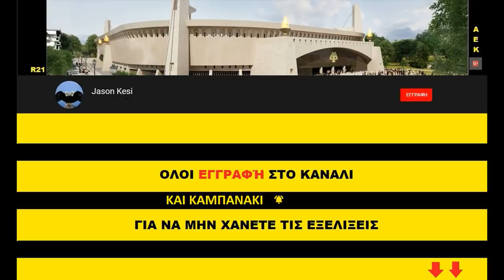Εργα για το γήπεδο της ΑΕΚ 01/02/2019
Καλησπερα σε ολους και καλο Σαββατοκυριακο!! Και καλο μηνα επίσης!
Και σημερα ειχαμε πολλες εργασιες στο εργοταξιο, παμε να δουμε τις εξελιξεις!
Τα σημερινά πλανα ειναι του μικρότερου αδελφου μου!

( 00:56 ) Νοτιοδυτικα συνεχίστηκαν τα σιδερώματα στις κολώνες του ισογείου και όσες τελείωσαν καλουπώθηκαν! Στον πυλωνα δεν ειχαμε καποια εργασια σημερα!
( 03:00 )Το ιδιο έγινε και λίγο βορειότερα για τις κολώνες και τα τοιχία του 3ου ορόφου!
( 05:02 ) Στην βορειοδυτικη πλευρα στο πεταλο συνεχιστηκαν τα σιδερωματα και τα καλουπωματα για την 2η σειρα δοκαριων του ανω διαζωματος καθως και στους κερκιδοφορους!
( 07:15 ) Νοτια και νοτιανατολικα συνεχίστηκαν τα σιδερωματα σε κολωνες και τοιχια του 2ου επιπεδου του υπογειου ενω ξεκινησαν τα καλουπωματα! Ξεκίνησε και η κατασκευη του εξωτερικού τοιχίου του υπογείου! Επισης συνεχίζεται προσεκτικά το γκρεμισμα των υπόκλιση στηριγμάτων που ειχαν καθίσει πανω οι σωλήνες!
Βορειοτερα ειχαμε ξεκαλουπωματα του 1ου οροφου των σουϊτων και αυριο θα ξεκινησουν τα σιδερωματα σε κολωνες και τοιχια!
( 09:48 ) Τελος στο βορειοανατολικο πεταλο συνεχίζεται η τοποθέτηση στηριγμάτων και μπετοφορμ για την κατασκευή της 2ης σειρας δοκαριών του ανω διαζώματος!
Επισης νωρις το πρωι  στην βορεια πλευρα στην θυρα 21 τοποθετηθηκαν σκαλες και κερκίδες στο κατω διαζωμα!

Παιδια στο τελος του βίντεο εχω αφιερώσει μερικά δευτερολεπτα για 2 ανθρωπους που ανηκουν στην κιτρινομαυρη οικογένεια! Και οι δυο χρειάζονται την βοήθεια μας, οποιος μπορει ας βοηθήσει!